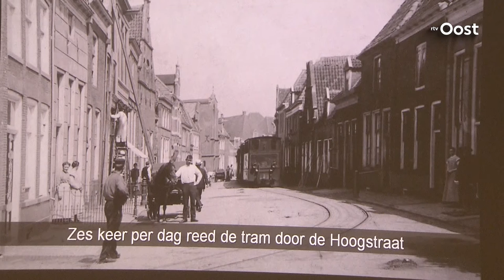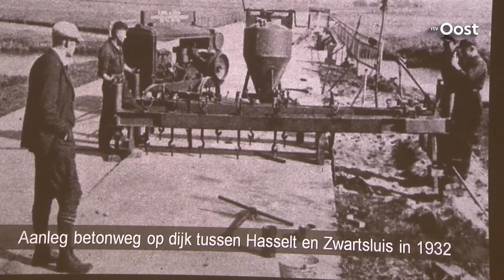Mooi Overijssel in Blokzijl: Zes keer per dag reed de stoomtram door centrum Blokzijl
Mooi Overijssel On Tour is vandaag in de Kop van Overijssel te vinden. Blokzijl is namelijkde locatie voorlive uitzending.